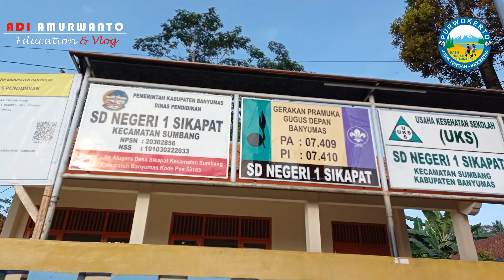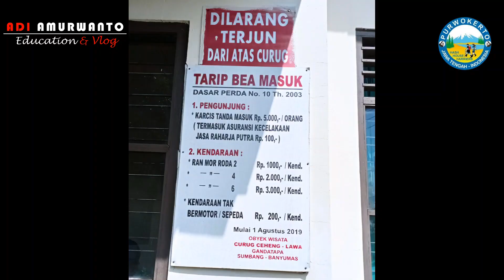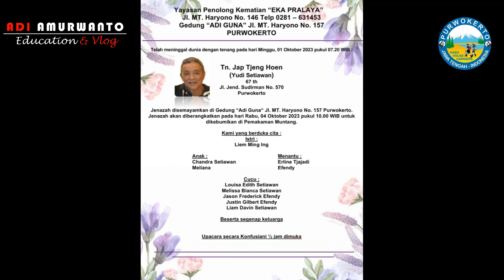01/10/2023 HIKING DI SUMBANG - RIP SUHU TJENG HOEN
Purwokerto Hash House Harriers (PH3). Komunitas jalan sehat/lari lintas alam. Fun, fitness and friendships. Minggu, 1 Oktober 2023 bertepatan dengan Hari Kesaktian Pancasila. Start-finish Curug Ceheng di Desa Gandatapa, Kec. Sumbang, Kabupaten Banyumas, Jawa Tengah.

Pagi itu dapat berita bahwa Suhu Jap Tjeng Hoen telah dipanggil Tuhan diusia 67 tahun karena stroke. Panggilan suhu diberikan karena beliau orangnya ramah dan suka bersenda gurau dan tidak pernah marah.